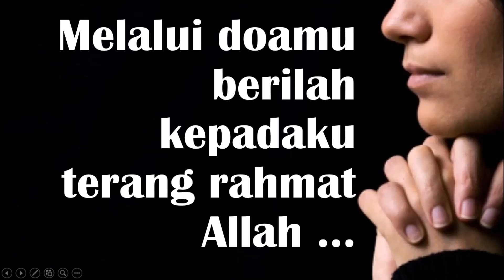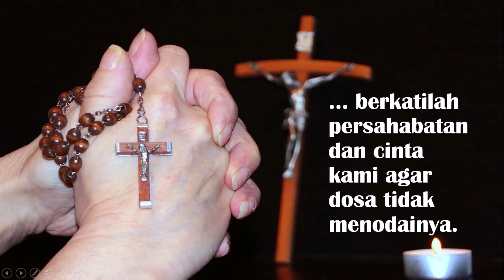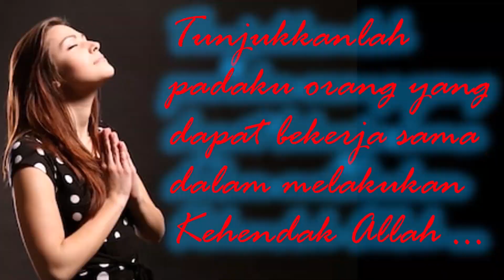[Seri Devosi 1] Doa Mohon Pasangan Hidup kepada Malaikat Rafael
Doa Kepada St Rafael Mohon Pasangan Hidup

Santo Rafael yang mulia, pelindung dan pencinta kaum muda. Aku datang padamu dan memohon dengan sangat pertolonganmu. Dengan penuh kepercayaan, aku membuka hatiku untuk memohon bimbingan dan bantuan dalam segala tugas penting merencanakan masa depanku.
Melalui doamu berilah kepadaku terang rahmat Allah agar aku dapat memutuskan dengan bijaksana siapa orang yang akan menjadi pendamping hidupku. Malaikat para pencari pasangan hidup, semoga tanganmu membimbing kami agar dapat bertemu satu dengan lainnya, semoga segala perilaku kami dibimbing oleh terangmu dan diubah oleh sukacitamu.

St Rafael, pelindung terkasih bagi orang yang mencari pasangan hidup, tolonglah aku dalam mengambil keputusan yang amat penting dalam hidupku ini.
Pertemukanlah aku dengan seseorang sebagai pasangan hidupku yang sifat-sifatnya mencerminkan beberapa sifat Yesus dan Maria. Semoga dia jujur, setia, murni, tulus dan mulia, sehingga dalam bekerja sama yang dilandasi kesucian dan kasih yang tidak mementingkan diri sendiri kami berdua dapat berusaha untuk menyempurnakan tubuh dan jiwa kami, dan juga anak-anak yang Allah dipercayakan pada kami.

St Rafael, Malaikat suci para pencari pasangan hidup, berkatilah persahabatan dan cinta kami agar dosa tidak menodainya. Semoga cinta kasih kami berdua mengikat kami begitu erat sehingga rumah tangga kami dapat meneladani Keluarga Kudus dari Nazaret.
Persembahkanlah doa-doa kami kepada Allah agar kami berdua dapat memperoleh berkat-Nya dalam perkawinan kami, sebagaimana engkau menjadi bahtera berkat bagi perkawinan Tobia dan Sara.
Tunjukkanlah padaku orang yang dapat bekerja sama dalam melakukan Kehendak Allah, orang yang dapat hidup bersamaku dalam damai, cinta dan harmoni serta mencapai kebahagiaan dalam hidup kekal yang akan datang. Amin.
Santo Rafael, doakanlah kami.
Bapa Kami … Salam Maria … 3x Kemuliaan ….